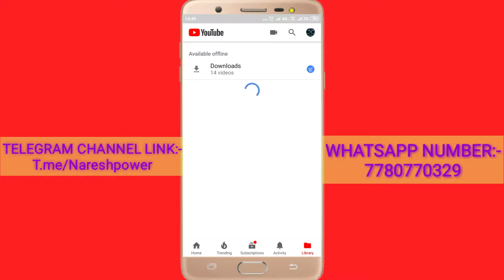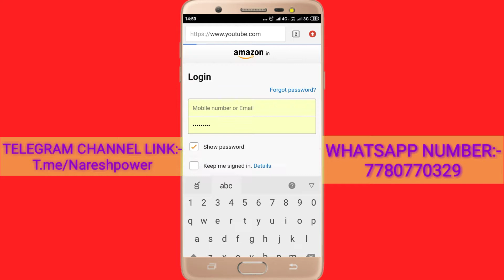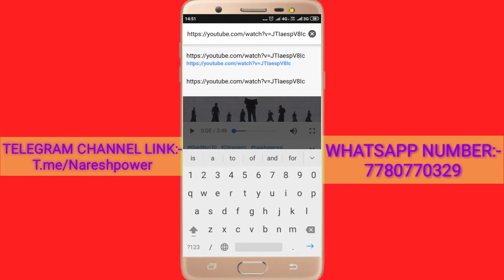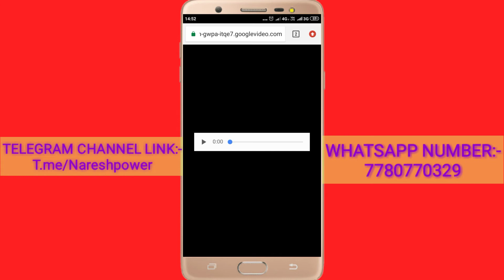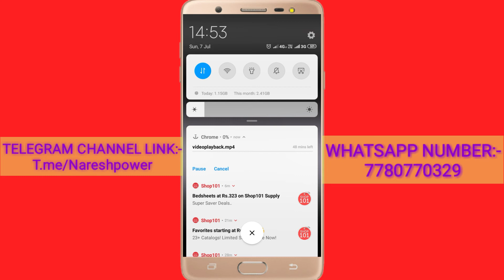How To Download YouTube Videos Directly into Our Mobile Gallery Without Apps In Telugu/ Nareshpower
Nareshpower / ఎటువంటి Apps లేకుండా యూట్యూబ్ వీడియోలను మా మొబైల్ గ్యాలరీలోకి నేరుగా డౌన్‌లోడ్ చేయడం ఎలా అనే Topic గురించి ఈ వీడియోలో డీటెయిల్గా Explain చేశా

మీకు ఇంకా ఈ వీడియో మీదా ఇంకా doutbs ఉంటే నా వాట్సాప్ నెంబర్ కి Contact అవండి
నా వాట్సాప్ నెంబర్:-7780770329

నా టెలిగ్రామ్ ఛానెల్ లింక్:-
T. me/Nareshpower

Nareshpower.